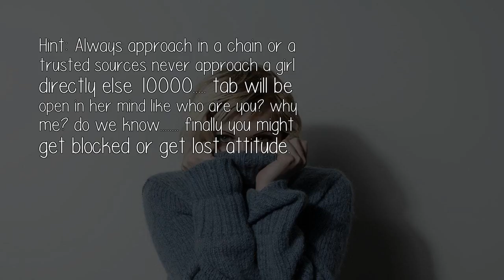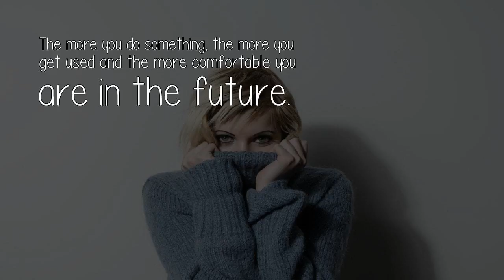How Can A Shy Boy Ask A Girl To Become His Friend?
The Question: How Can A Shy Boy Ask A Girl To Become His Friend?